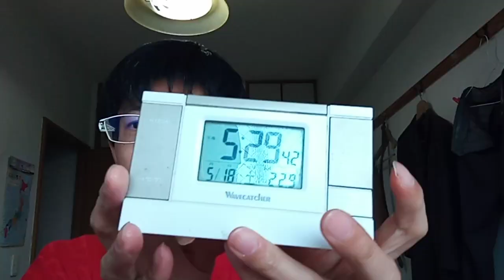KVID2805、佳子様やスポーツ業界の方達へのメッセージ。２０２４年５月１８日